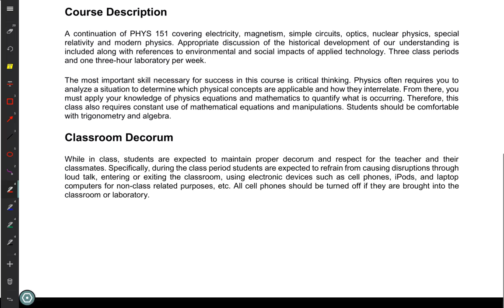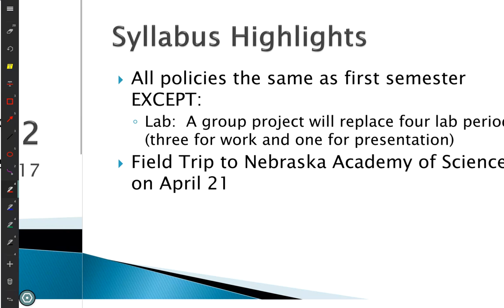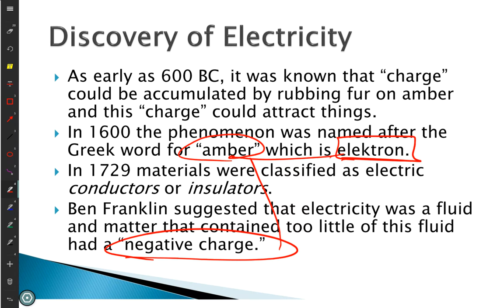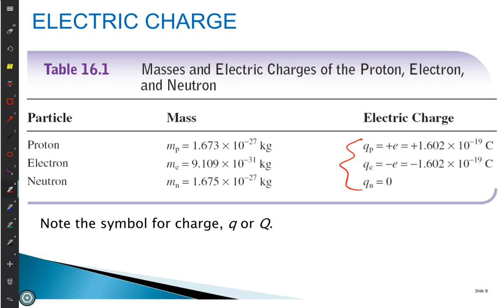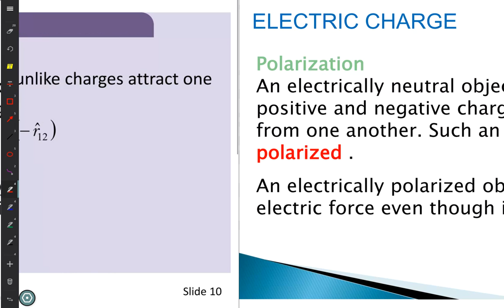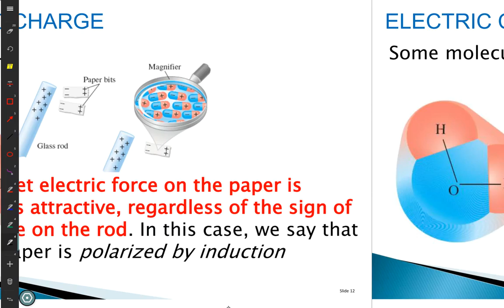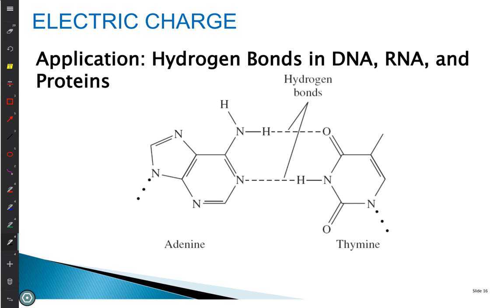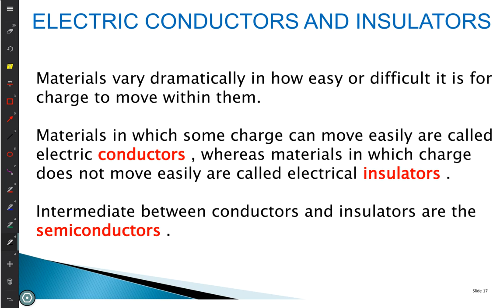PHYS 152 Lecture 01 Electric Charge January 9, 2017